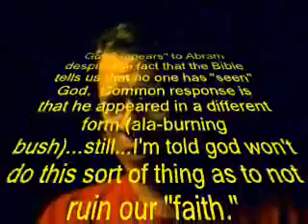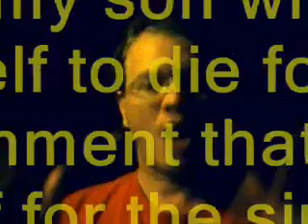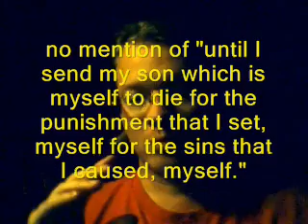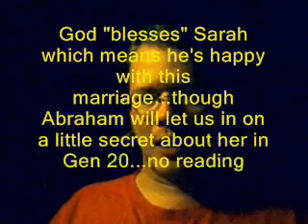Genesis 17...the covenant.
Time to return to Genesis and this one is a good one!  It's where God makes an EVERLASTING promise (which doesn't happen) to a guy in exchange for a little show of good faith.